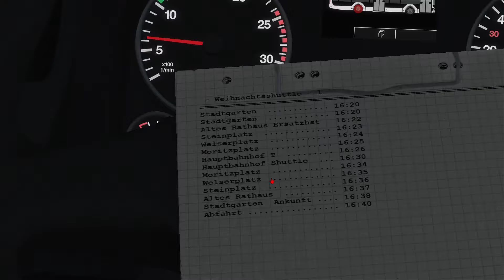🎄Omsi 2 #8 | Schönen 2. Advent | xmas 🎄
🎄 Schönen 2. Advent 🎄

Hallo und Herzlich Willkommen zu einem neuen Video auf diesem Kanal!

Viel Spaß
Tjum28